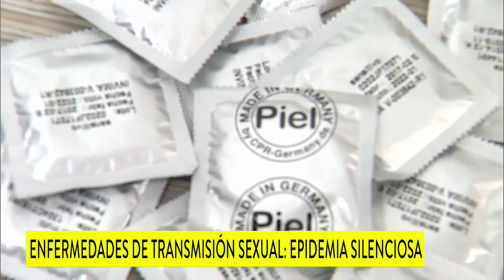¡Cuidado! cada día se registran un millón de casos de enfermedades de transmisión sexual en el mundo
¿Sabe usted cuales son las infecciones más comunes y los riesgos? ¿Identifica los síntomas de algunas de ellas?